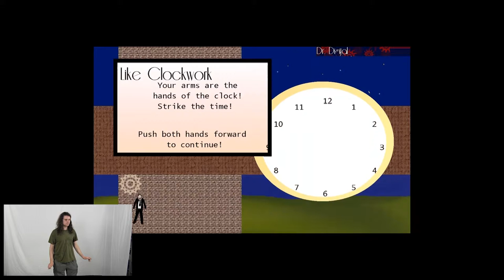Kinect game - Like Clockwork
This game maps the players hands to those on an analog clock. You must act out the time according to the digital display using the Kinect controller.

Created by UCSC game design student Chris Peterson.